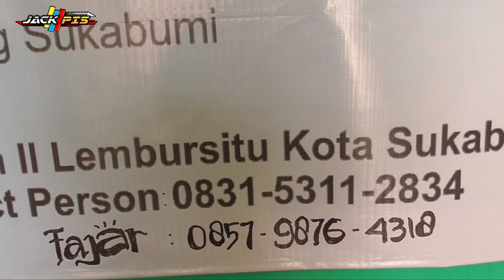JANGAN REMEHKAN UMPAN MURAH📍LIHAT HASILNYA BOZ🌡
Assalamualaikum bozqu-bozqu semuanya
di video ini kita masih Mencoba jadi yang terbaik dari sebelum nya&hari ini kita Mau berbagi info-info yang dimana Video ini akan menjadi lebih bermanfaat bagi sobat mancing mania

Untuk teman-teman yang ingin membeli Umpan Siap pakai silahkan datang saja ke Kios "THE LEGEND FISHING atau AGIL FISHING SUKABUMI"
silahkan cek saja di googleMaps ya gais:

Semoga Video ini bisa membantu dalam Dunia mancing&semoga terhibur

Salam Jack Pis&Jack angler
TELUR SILUMAN

Silahkan bagi yang berminat pesan essen bisa chatt via WA :  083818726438 atau marketplace

LINK ORDER